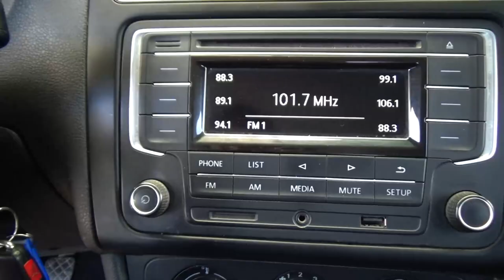Volkswagen / Vento / 2020 - 20016